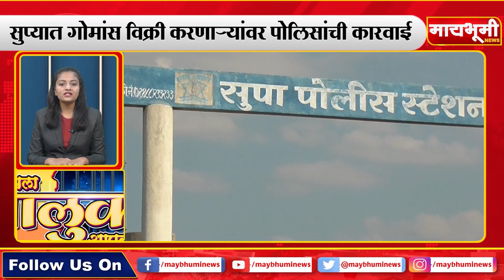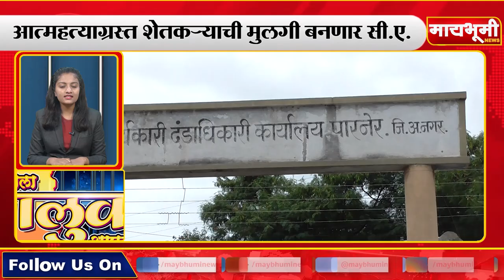आपला तालुका आपली बातमी १८/१२/२०२०